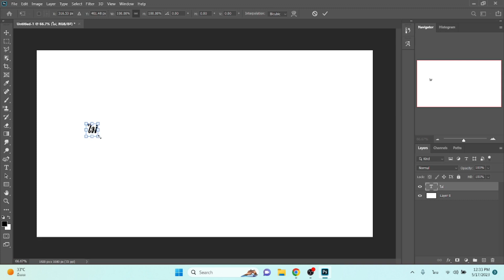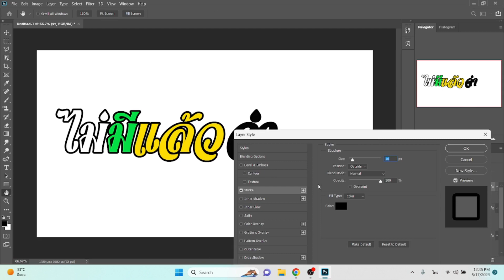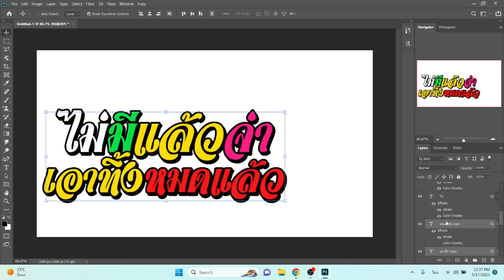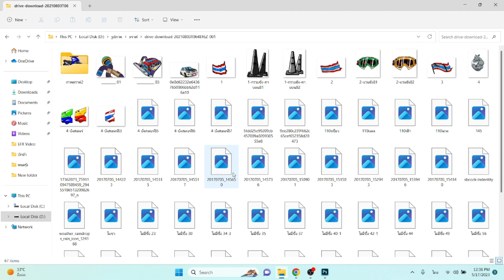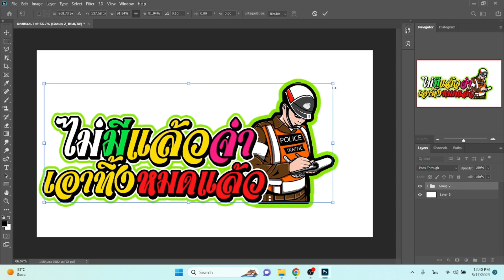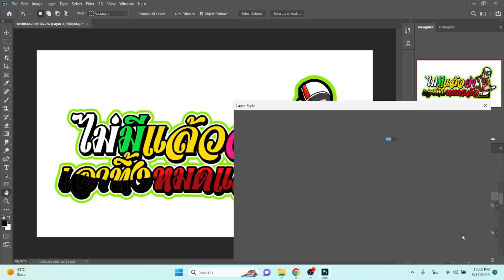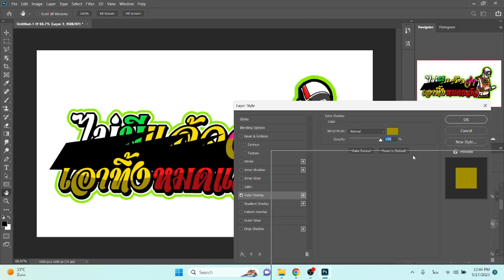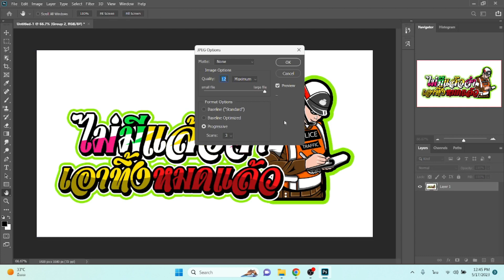[แจกไฟล์ฟรี]ออกแบบสติ้กเกอร์ซิ่งติดรถง่ายๆ(ไม่มีแล้วจ่า)จากPhotoshop ฉบับเต็มไม่ปรับความเร็ว EP.272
[แจกไฟล์ฟรี]ออกแบบสติ้กเกอร์ซิ่งติดรถง่ายๆ จาก Photoshop ฉบับเต็มไม่ปรับความเร็ว EP.272 ไม่มีแล้วจ่า เอาาทิ้งหมดแล้ว

สติ้กเกอร์ ไม่มีแล้วจ่า เอาทิ้งหมดแล้ว